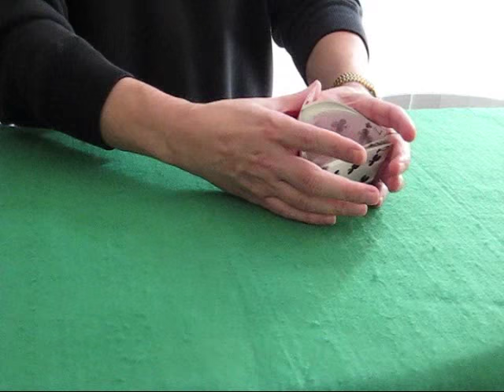Stu Ungar Legendary Ten High Call (BossGambler)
True story from the poker world.